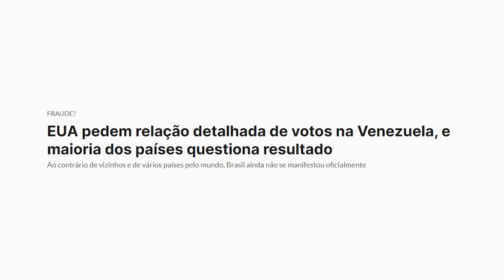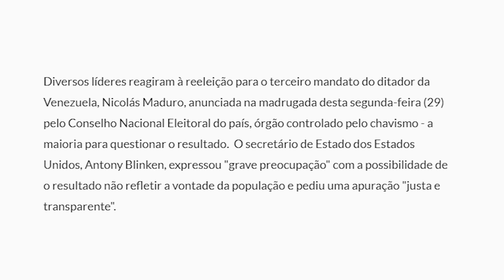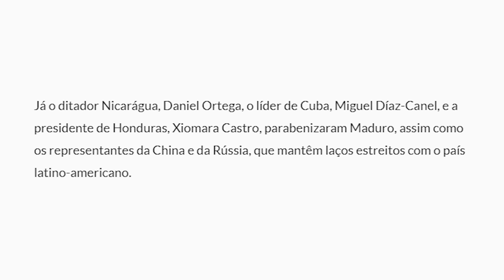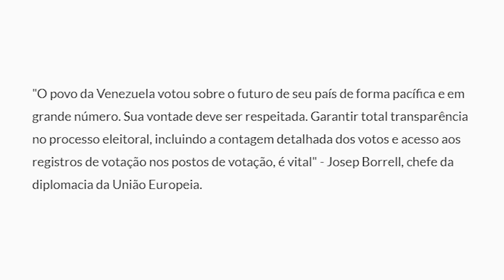Maduro PERDE ELEIÇÕES e pode CAIR a qualquer MOMENTO!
Maduro FRAUDA ELEIÇÕES na Venezuela!